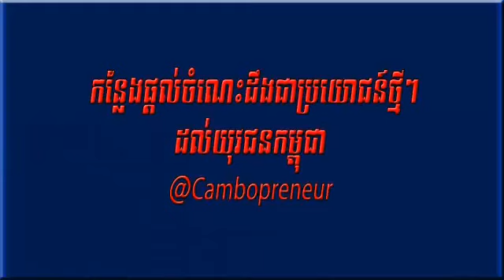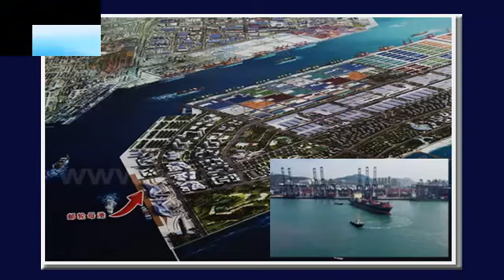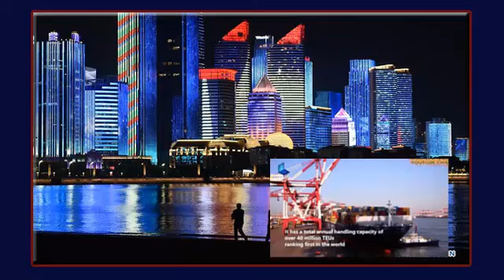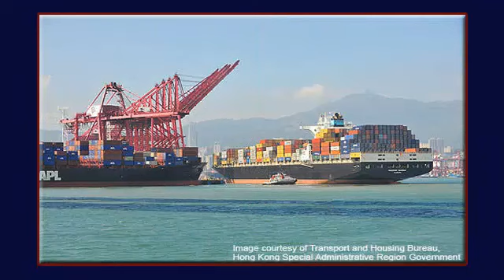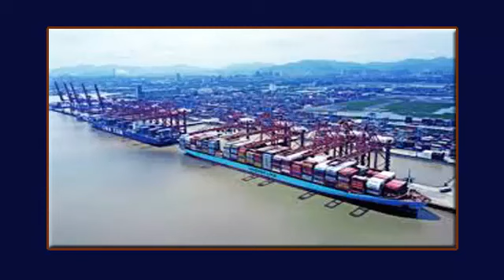កំពុងផែមមាញឹកបំផុតទាំង១០ក្នុងពិភពលោក/ Top 10 Busiest Ports in the World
៩០%នៃការធ្វើពាណិជ្ជកម្មក្នុងពិភពលោកគឺតាម
រយះការដឹកជញ្ជូនផ្លូវទឹក ដូច្នេះហើយប្រទេស
មួយចំនួនដែលមានព្រំប្រទល់ជាប់និងមាត់
សមុទ្របានបង្កើតសាងសង់កំពុងផែធំធំដើម្បី
ជាជំនួយជួយដោះដូរពាណិជ្ជកម្មអន្តរប្រទេស
អន្តរទ្វីបដើម្បីប្រយោជន៍សេដ្ឋកិច្ចរៀងៗខ្លួន។
ចំណោមកំពុងផែដែលមានសកម្មភាពមមាញឹក
បំផុតទាំង២០ក្នុងលោក មាន១គឺនៅអាមេរិក ៣
នៅអ៊ឺរ៉ុប ហើយមាន១៥នៅអាស៊ីខាងកើត។
បើយើងតាម world shipping council
ខាងក្រោមនេះគឺកំពុងផែដែលមានសកម្មសេដ្ឋ
កិច្ចមមាញឹកជាងគេបំផុតទាំង១០ក្នុងលោក៖
១០ កំពុងផែរ Jebel Ali ក្រុងឌូបៃប្រទេសអារ៉ាប់រួម
៩ កំពុងផែរ Tianjin ប្រទេសចិន
៨ កំពុងផែរ Qingdao ប្រទេសចិន
៧ កំពុងផែ”សាហ៍” នៃក្រុងហុងកុង
៦កំពុងផែ Busan ប្រទេសកូរ៉េខាងត្បូង
៥ កំពុងផែ Guagzhou ប្រទេសចិន
៤ កំពុងផែ Ningbo-zhoushan ប្រទែសចិន
៣ កំពុងផែរ Shenzhen ប្រទេសចិន
២ កំពុងផែ ប្រទេសសិង្ហបូរី
១ កំពុងផែក្រុងសៀងហៃ ប្រទេសចិន

Modern-day container ports handling has given the shipping industry a newer perspectives of trade with far off places. In the most developed areas of the world, containerization has a high-value share in the maritime-based import, export and transshipment of general goods. Some of the biggest and busiest ports in the world are container port, allowing shipment of cargo travels from point A to point B in several formats either by rail, road or sea. We bring you the top 10 busiest ports in the world in 2019 which includes Shanghai port and Singapore Ports, along with other prominent busiest ports in the world such as - Jebel Ali, Dubai Singapore Honk Kong Shenzhen Tianjin Qingdao Busan Guangzhou Ningbo

1. Singapore Port: The world’s leading busiest port, the Singapore port is a collective identification to all porting terminuses encompassed with the port.

The Singapore has been instrumental in helping to re-shape the Singaporean economic system. Regarded to be the biggest hub for transshipment activities, about 30 million Twenty-Feet Equivalent Units (TEUs) were handled by the port in 2011.
2. Shanghai Port: The Port of Shanghai took over, from its Singaporean counterpart, the title of the world’s biggest port in the year 2010. The port forms a very viable maritime porting channel for the River Yangtze and the East China Sea. The construction and development of the port has been acclaimed to be the crucial factor in the development of the city of Shanghai.
3. Port of Hong Kong: Serving to the South China Sea and a pivotal factor in the advancement of the Hong Kong province, the port of Hong Kong is the third in this list. It’s inclusion as one of the busiest marine ports dates back to as early as 1987, when it was rated as the top-most busiest ports.
 4. Shenzhen Port: The port of Shenzhen caters to industrial units and companies situated on the delta of the River Pearl. The port is regarded to be the second most-engaged shipping ports in China, especially in the Southern part of the Chinese mainland.
 5. Port of Busan: Catering to the South Korean city of Busan as a leading contributor to its economic activities, the port of Busan features fifth in this list. Its container handling touches figures over 13 million TEUs, making it a veritable challenger to its other Asian counterparts, in the years to come.
 6. Ningbo Port: Another Chinese porting facility, the Ningbo port is a highly regarded port in the country of China. This is mainly because it helps facilitate an ease in the marine activities carried out between the Northern and Southern part of the country. The Ningbo recently made headlines as it was effectively merged with the port of Zhoushan to help better the nation’s freight handling operations
7. Port of Guangzhou: The nation’s busiest port in its Southern part, the port of Guangzhou caters of its namesake city. It’s a primary port for general transit and core shipping activities carried out in the surrounding provinces along with helping marine activities in the delta of the River Pearl.
8. Port of Dubai: The port of Dubai is yet another star-studded attraction to the emirate of Dubai, of the United Arab Emirates. In 2009, the port recorded a TEU-handling of over 10 million, which was monumental considering the crippling economic crisis plaguing the emirate at that time.
9. Port of Qingdao: The port of Qingdao caters to the province of Qingdao, located near the River Yellow. The port is well-known for handling bulk carrier (dry-bulk) vessels, with its handling figures, crossing 10 million TEUs.
10. Port of Rotterdam: The biggest port in the European continent, the port of Rotterdam is the last of the largest ports as far as the traffic is concerned to be featured here.